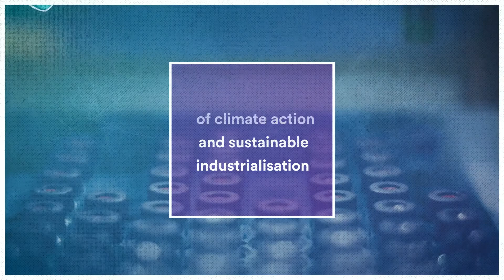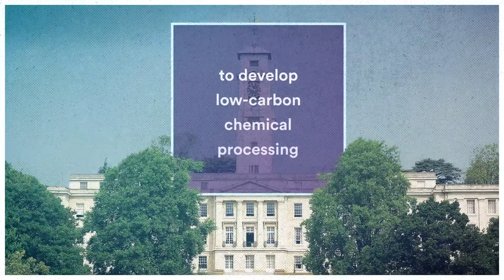Securing the low carbon bio-economy of the future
Today, many products are manufactured from fossil fuels using energy-intensive petrochemical technologies. We will spearhead the transformation of energy-intensive economies into low carbon societies. Facing up to global challenges, our research will have transformational impacts on agriculture, industry and health.